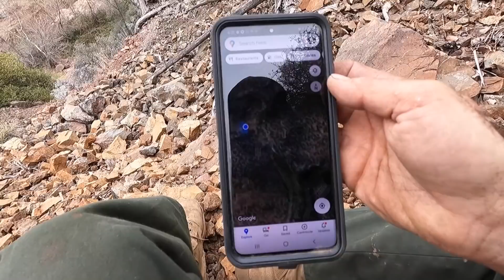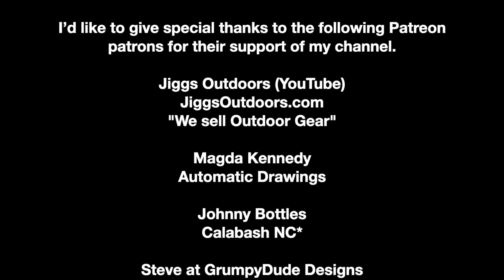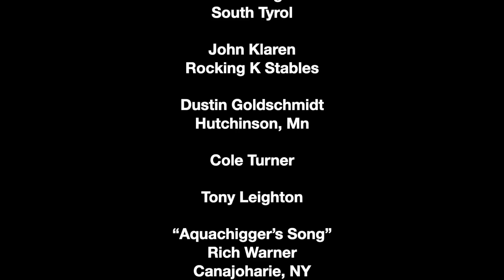Hiking the River In Central Arizona : Indian Artifacts And Old Mines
This is part two of a hike I recently did in central Arizona where I search for gold and wander up a remote river. I find an old mine and do a quick exploration and see some awesome Indian artifacts.

About Aquachigger:
I enjoy metal detecting for historical items like gold coins, relics, silver coins, and other buried treasures. I also metal detect for gold and silver nuggets and even meteorites. I like to make videos that promote my choice of lifestyle that includes outdoor adventure, metal detecting, yapping, searching for river treasure, SCUBA diving, exploring abandoned places, hiking, caving, caring for animals and pets, and observing the things outdoors that often go unnoticed by most people who are not familiar with outdoor adventures and nature.